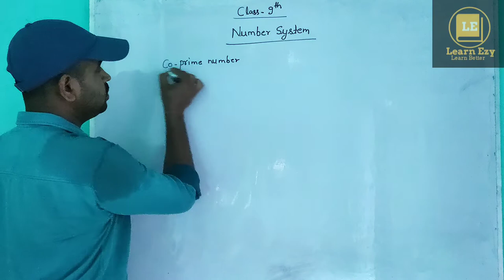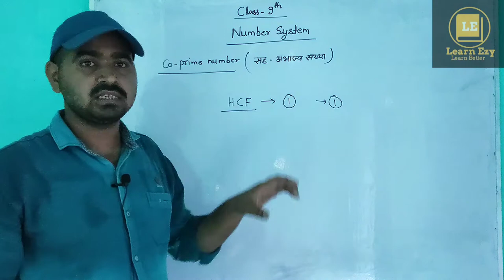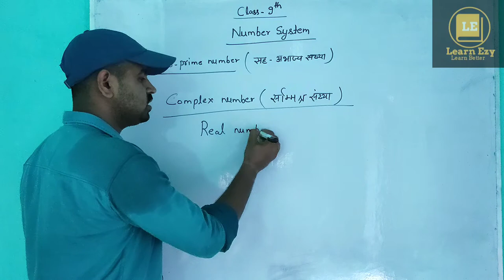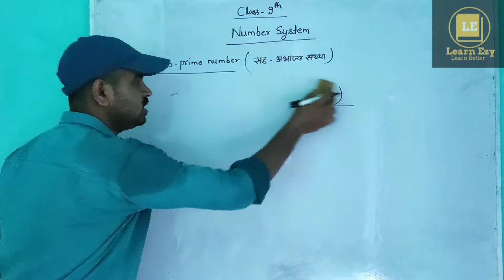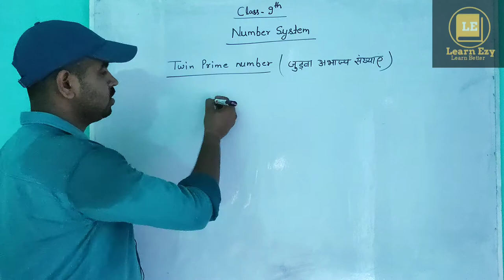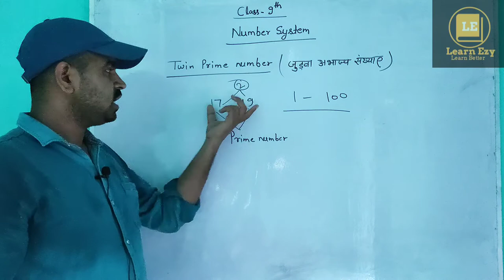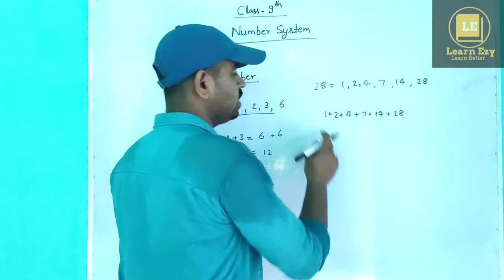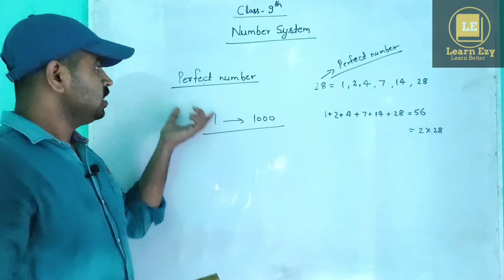CLASS 9th MATHS | NUMBER SYSTEM | COPRIME ,TWIN PRIME & PERFECT NUMBERS | By GAGAN SIR.full concept.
number system class 9 cbse ncert in hindi,
number system class 9th, number system class 9 up board, class 9 math by Gagan sir ,UP BOARD CLASS 9 MATH , number system by Hindi , sankhya padhate up board , sankhya padhate kachha 9 , संख्या पद्धति कक्षा ९ , संख्या पद्धति एन सी ई आर टी,